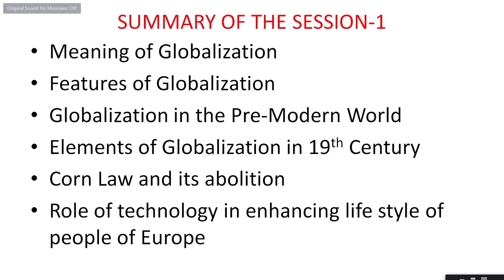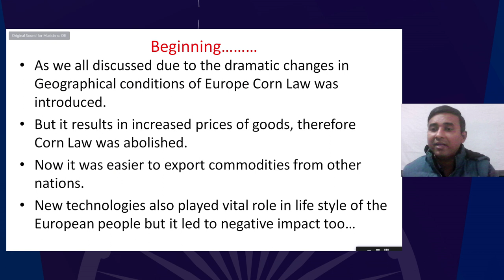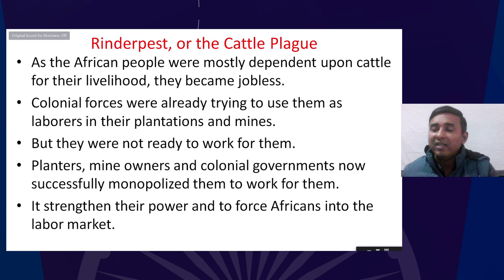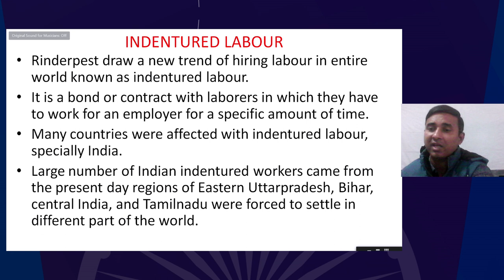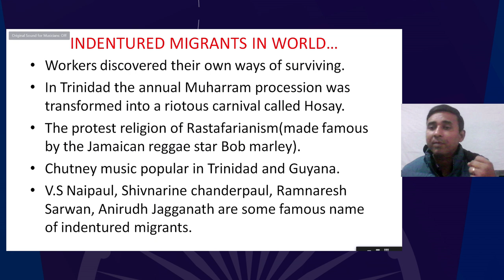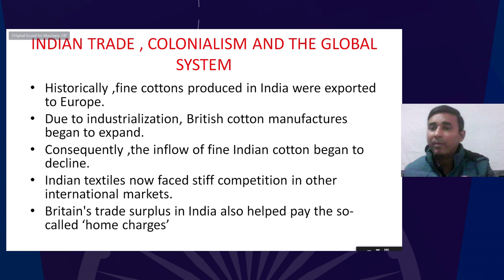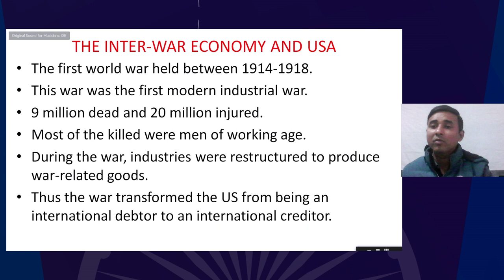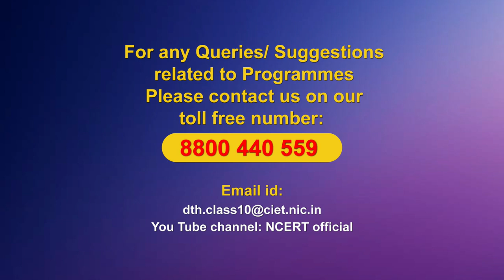Live Interaction on PMeVIDYA : The making of Global World- 2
The making of Global World- 2
Subject: Social Science   Class: X

Sahyog Session
Mon-Fri                                             5-5.30pm

The programs can be viewed on:
1. DD Free dish channel #128
2. Zee Dish TV Channel #950
3. Tata Sky Channel #756
4. Airtel TV Channel #440
5. Videocon Channel #477
6. Jio TV App
7. ‘NCERT OFFICIAL’ YouTube Channel
3. SWAYAM Prabha App
4. ePathshala Kishore Manch App
5. Social Media Platforms of CIET & NCERT (YouTube, Facebook, Twitter, WhatsApp, Telegram)